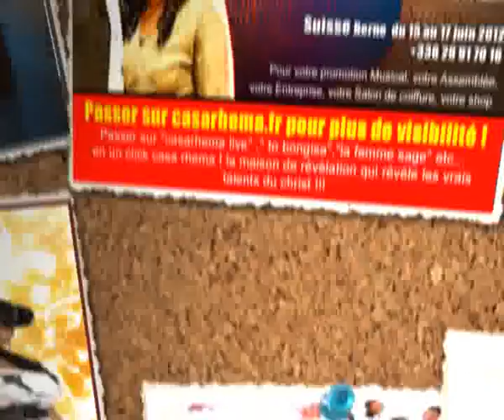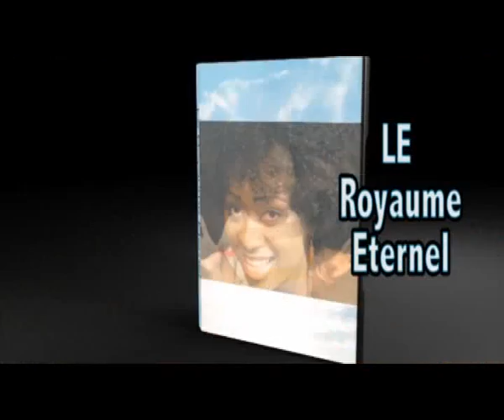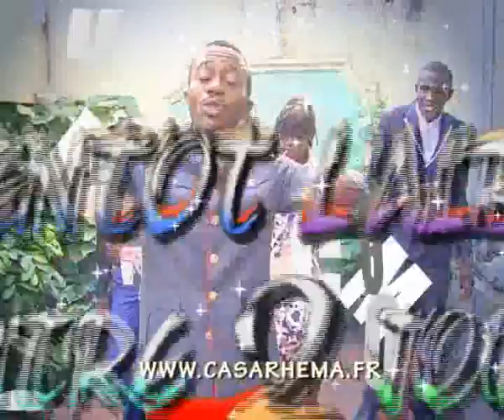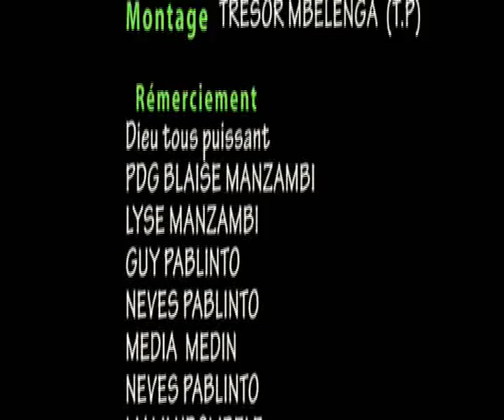AIME NKANU QUE PENSEZ VOUS MOI